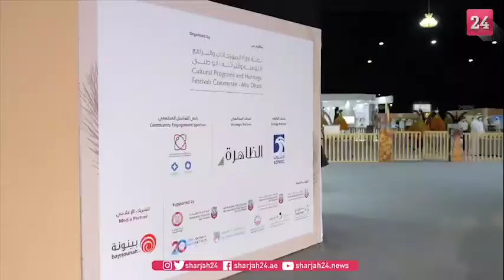حمدان بن زايد يزور مهرجان ليوا للرطب في دورته الـ 18